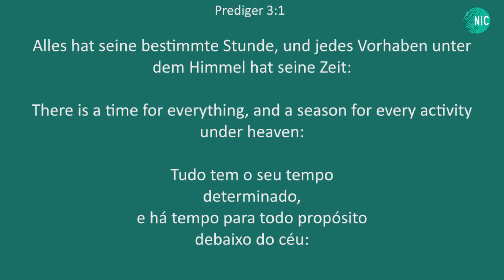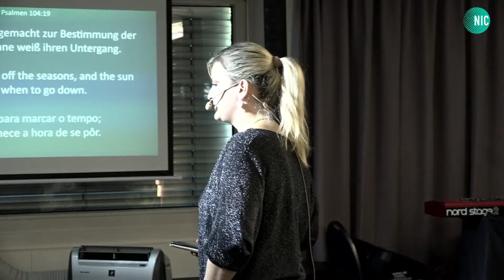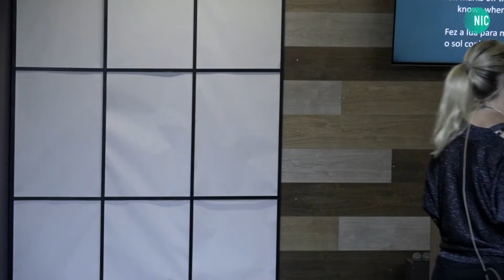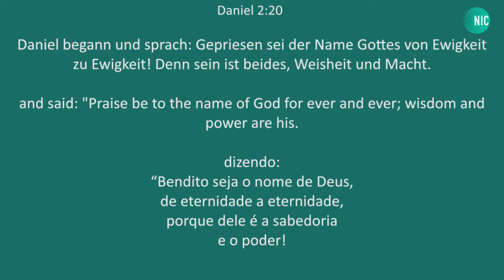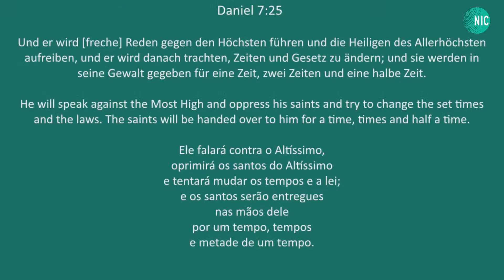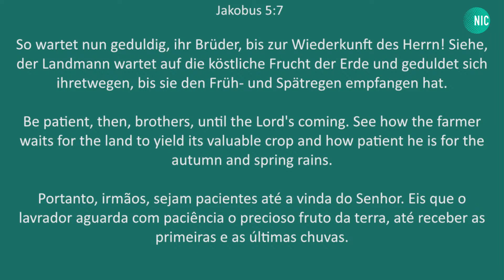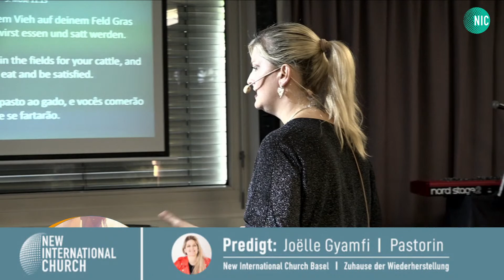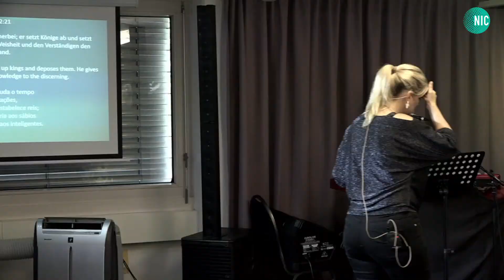Zeit und Gezeiten / Time and Seasons || 31. Juli 2022 || Ps. Joëlle Gyamfi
NIC Basel ist eine Gemeinde und ein Zuhause der Wiederherstellung und eine Erweiterung einer internationalen Bewegung unter der Leitung der Pastoren Bobby  & Joëlle Bobby Gyamfi unter der Hauptleitung von Senior Pastor und Apostel John Sagoe. NIC ist eine geisterfüllte Gemeinde für eine Generation von Erweckungsträgern.

Suchst du eine Gemeinde die dir weiterhelfen kann?
Du hast Probleme und brauchst Hilfe und Seelsorge?

Youtube:    New International Church Basel / Joelle Gyamfi

gebet, glaube, Jesus, prophetisch, Gott, Heiliger Geist, nic basel, new international church basel, new international church, Bibel, Hoffnung, Befreiung, Heilung, seelischen Heilung, Wiederherstellung, kirche in basel, Der Herr ist unser Fürsprecher, the Lord our advocate